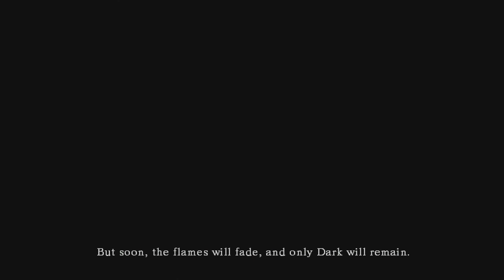Dark Souls Co-op Let's Play Part 1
Dark Scrubs co-op let's play with my friend and fellow clan member SpartanButtox